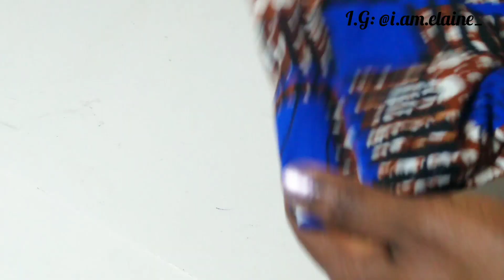DIY casual flower necklace | African fabric | ElaineAfricanFab